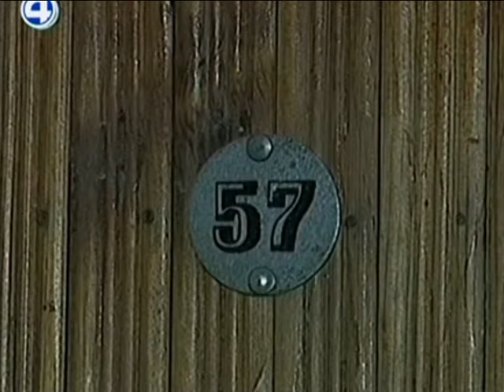Жилье мое Часть 3 06.11.13